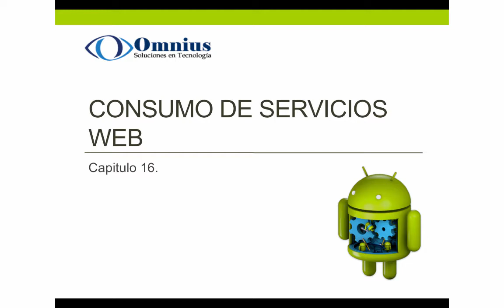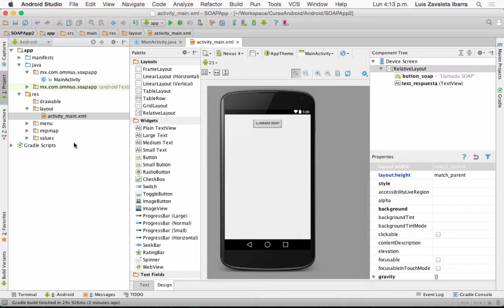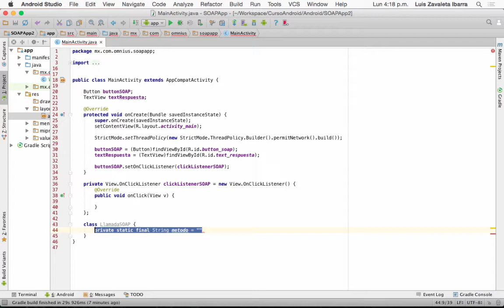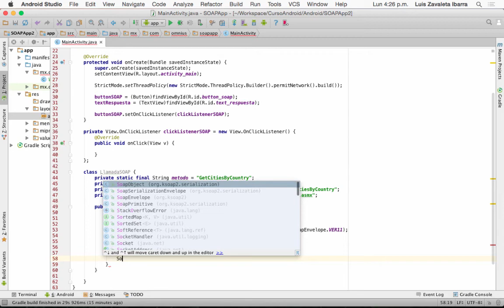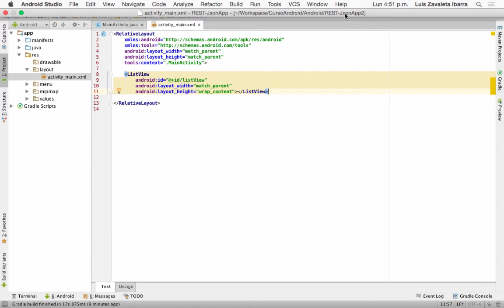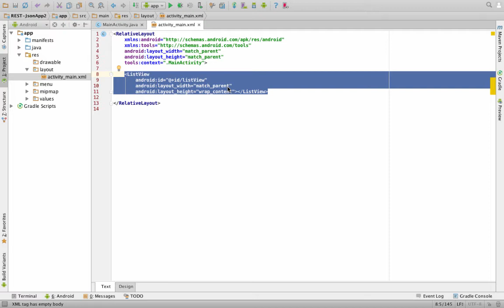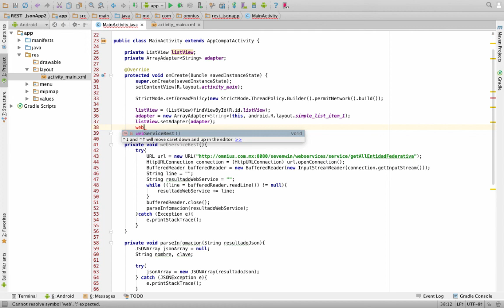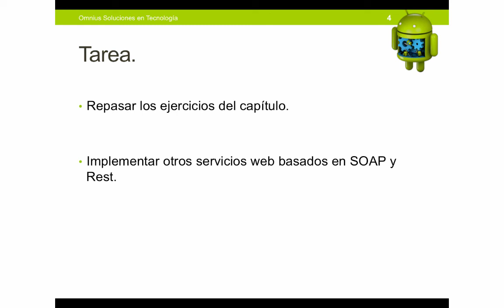16. Consumo de servicios web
16.1. SOAP
16.2. REST
16.3. JSON